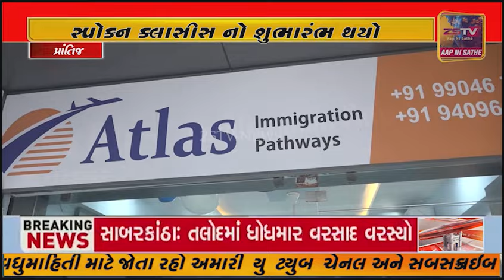પ્રાંતિજ ખાતે એટલાસ ઈમેગ્રેશન પાર્થ વે સ્પોકન ક્લાસીસ નો શુભારંભ થયો-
- શાન્તીદૂત રહીશભાઇ કસ્બાતી ના હસ્તે પટ્ટી કાપીને  શુભારંભ